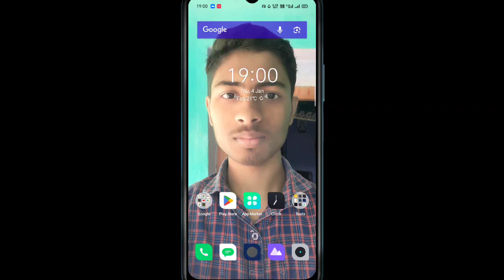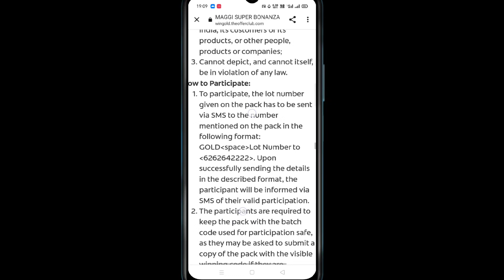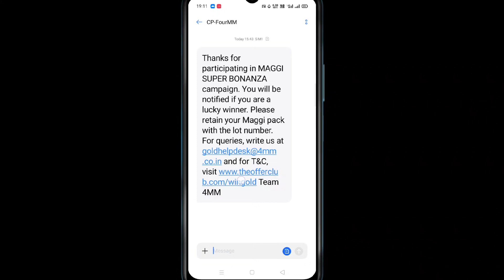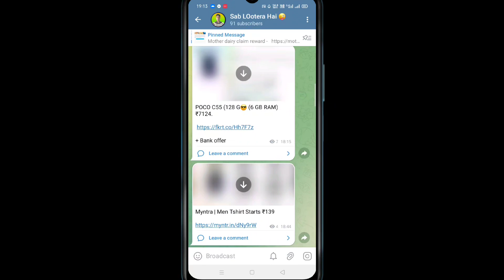Maggi Super Bonanza 2024 | बस मेसेज भेजो और जीतो 6,000₹ का फ्री सोना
Maggi Super Bonanza 2024 | बस मेसेज भेजो और जीतो 6,000₹ का फ्री सोना | Maggi Offers |

Join Our Telegram And Never Miss Any Big Short Time Loot. 100% Guarantee.

Search Sab LOotera Hai On Telegram Or Join From

Send Msg

Lot No - GOLD 33406640DB

Maggi OFFERS Period -

1Jan 2024 - se 10 Feb 2024

Message Send Time - 8:00 Am to 6:00Pm

Maggi This Offers available on only select packs of MAGGI as listed below.

MAGGI Tomato Ketchup (970 g)

MAGGI Hot & Sweet (1 Kg)

MAGGI Pazzta Cheese (67 g)

MAGGI Pazzta Masala (67 g)

MAGGI Pazzta Tomato (67 g)

MAGGI Pazzta Mushroom Penne (67 g)

MAGGI Masala-ae-Magic (6 g)

MAGGI Classic Noodles (70 g)

MAGGI Classic Noodles (420 g)

MAGGI Veg Atta Noodles (290 g )

Maggi Super Bonanza Chance to Win Gold Voucher New Offer 2024
Maggi Super Bonanza Chance to Win Gold Voucher New Offer
Maggi Super Bonanza Win Gold Voucher New Offer 2024
Maggi Super Bonanza Win Gold Voucher Maggi Super Bonanza New Offer
Maggi Super Bonanza Win Gold Voucher New Offer Redeem
How to Redeem Maggi Super Bonanza Win Gold Voucher
Maggi Super Bonanza
how to participate Maggi Super Bonanza Win Gold Voucher New Offer Contest
Chance to Win Gold Voucher worth ₹6000 Every 15 minutes
Maggi masala super bonanza
Maggi gold offer